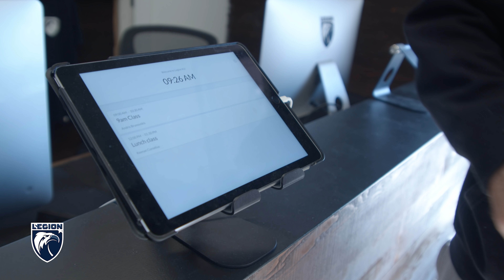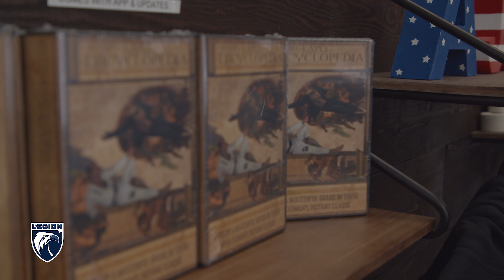Tour Legion jiu jitsu HQ in San Diego with Keenan Cornelius in 4K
Legion San Diego is the newest super-academy on the block. Follow the owner and founder of this fine establishment as he gives you a glimpse behind the scenes.

At 10.000 sqf it can hold quite a few jiu jitsu students. Students of all ages, genders and experience levels.

We have people training here now that have been doing jiu jitsu for 10+ years. We also have people who have been doing jiu jitsu for 10 days. Take this tour with Keenan to get and idea of what Legion offers and what it will offer when it is 100% built out.

We are starting a 8 week beginner course on January 6th!